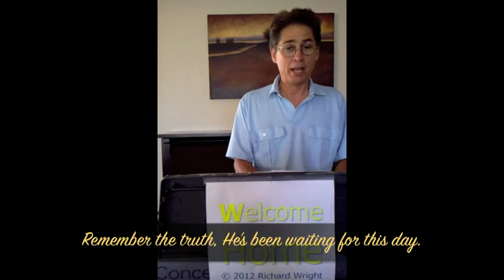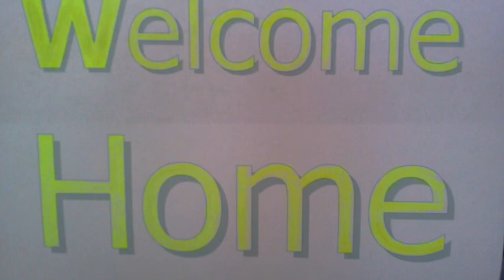Welcome Home Large 4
Based on Luke 15:11-32 and my daughter's return to the Lord.